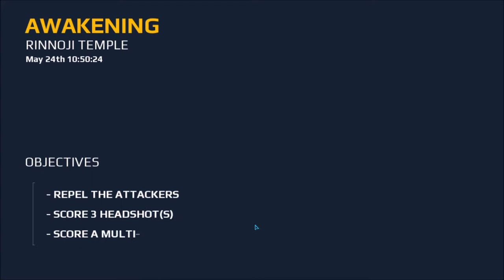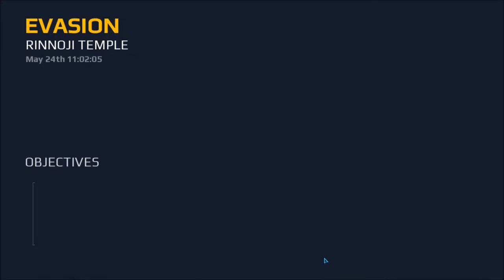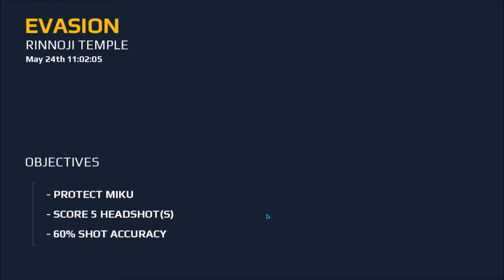Modern Combat 5 Blackout Pt. 1 Campaign Walkthrough.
Awesome Soundtrack. 8 Songs from great artists. This is a walkthrough of the Modern Combat 5 Blackout Campaign. Modern Combat 5 Blackout is a Microsoft game for windows 10. Graphics are fantastic, the gameplay is exciting & a bit bloody. I can't wait to finish the campaign so I can move on to multiplayer. Watch it for the cool gameplay & listen to it for the awesome soundtrack.
Songs & Artist in the order they were played.
1-'De Rapenation' by De ImperfAction.
2-What You Want by Kevin Macload
3-Can't sleep by Vanic X. Flay
4-Kick it crew By Jaymrock
5-Half as good by The Leo Project
6-Love is There by Levee
7-Staring at the Sun by The Hollowmen
8-In albany new york by 126ers

Forza Horizon 3 Demo PC 1080p HD 1st Time driving a car."